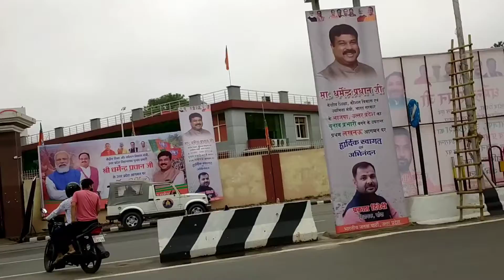Lucknow vidhan sbha ka live video🙏👍